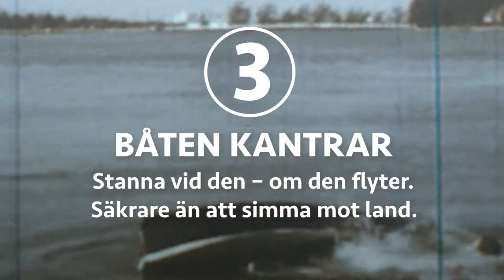Tre tips för ett säkrare båtliv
Här listar vi några saker som kan vara bra att tänka på om du ska ut på sjön i sommar